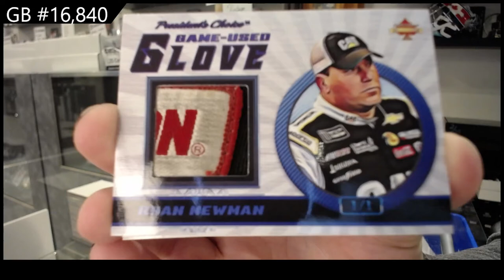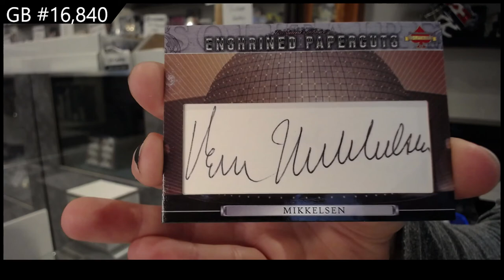20-21 President's Choice Solitaire 2.0 Multi Sport 2 Box Break - C&C GB #16,840